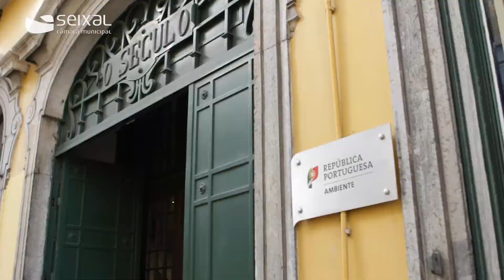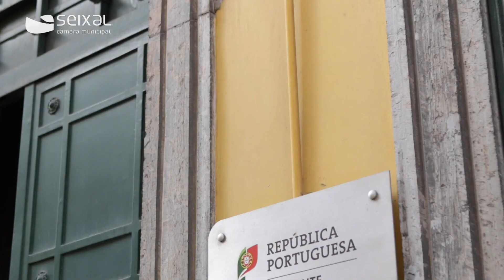Câmara do Seixal contesta encerramento do Terminal Fluvial do Seixal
Esta manhã, o presidente da Câmara Municipal do Seixal, Joaquim Santos, acompanhado pelo presidente da União das Freguesias do Seixal, Arrentela e Aldeia de Paio Pires, António Santos, e do representante da Comissão de Utentes de Transportes do Seixal, António Freitas, esteve no Ministério do Ambiente para transmitir o desagrado da população em relação à suspensão de carreiras fluviais entre o Seixal e o Cais do Sodré e a exigência de que a Transtejo e o Ministério do Ambiente suspendam a intervenção até ser encontrada uma alternativa que permita o transporte através desta travessia.

O Ministério do Ambiente tem tutela sobre a Transtejo, o que justificou que a Câmara Municipal do Seixal tenha solicitado uma reunião com carácter de urgência para protestar contra a eliminação das carreiras e, simultaneamente, lembrar a reivindicação antiga de que o parque de estacionamento atualmente gerido pela Transtejo passe para gestão municipal, que prestará um melhor serviço à população e aos utentes desta empresa de transporte fluvial. Este último assunto já havia sido alvo de um pedido de reunião anterior, sem qualquer tipo de resposta do ministério.